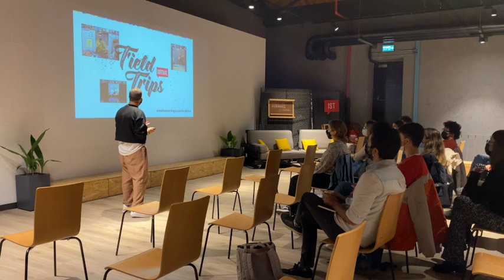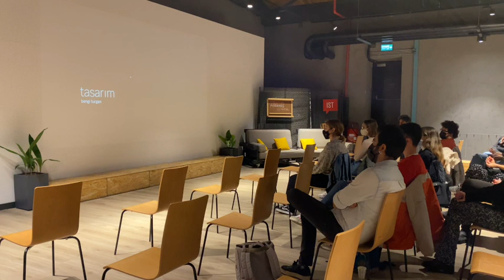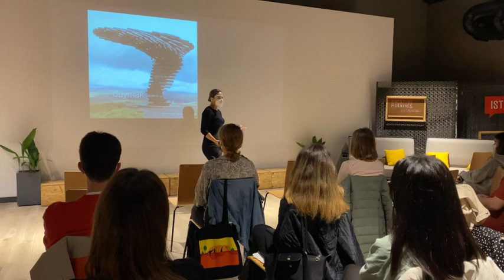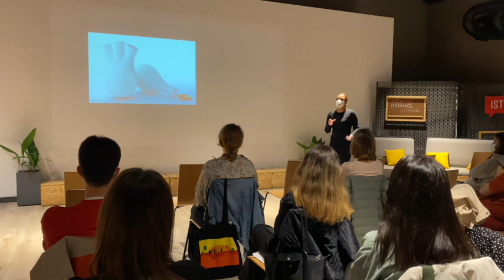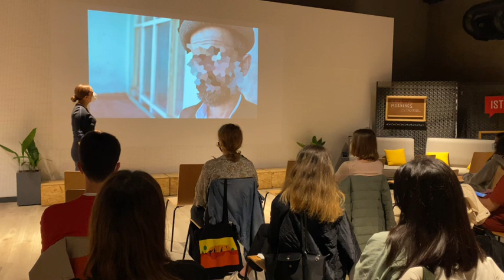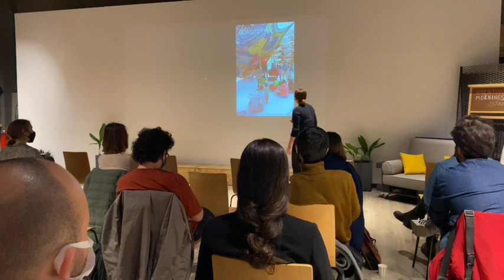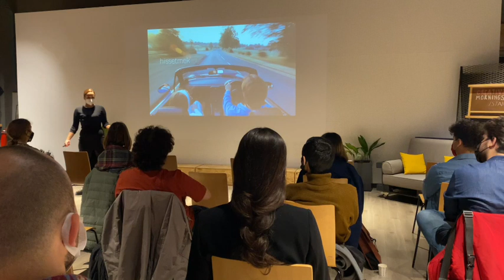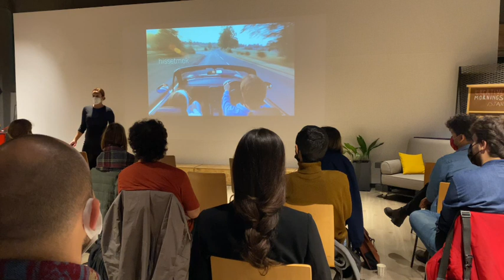Bengi Turgan: Tasarim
Bengi Turgan at CreativeMornings Istanbul, 22 Ekim, 09:00. Free events like this one are hosted every month in dozens of cities. Discover hundreds of talks from the world's creative community